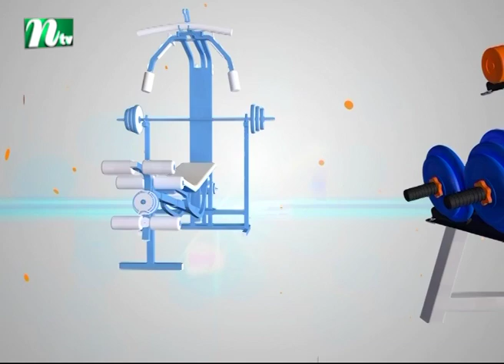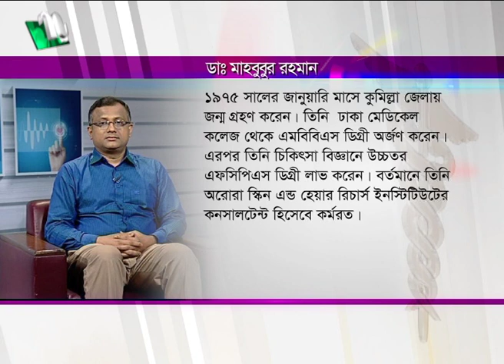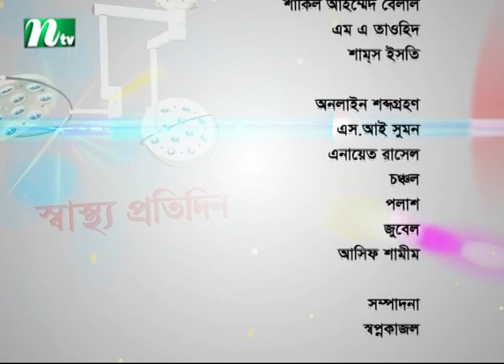চুল ভালো রাখতে কীভাবে যত্ন নেবেন | ডা. মাহবুবুর রহমানের পরামর্শ | স্বাস্থ্য প্রতিদিন ৩৪৯৫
How to take care of your hair | Shastho Protidin | Episode 3495 | Advised by Dr. Mahbubur Rahman | Presented by Dr. Shanjida Hossain | Produced by NTV | Country: Bangladesh 💙 Make sure to Subscribe to NTV HEALTH and Turn the Notifications Bell 🔔 ON!